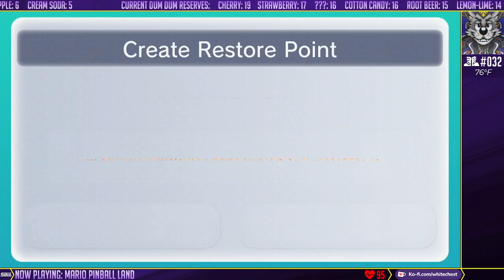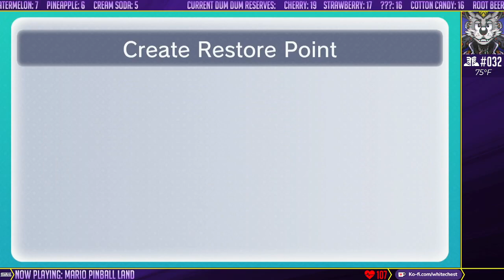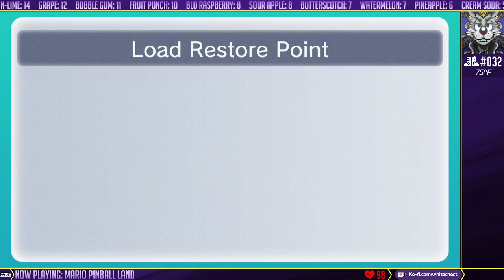Rick Plays Stuff! #758 (Mario Pinball Land)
Making good progress! Although sometimes, knowing where the ball will go is frustrating.